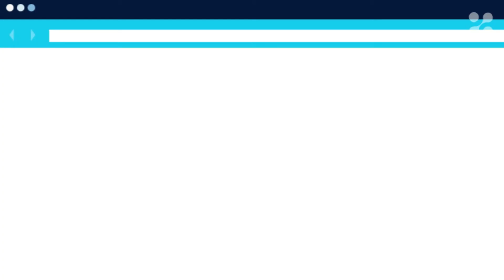02 - Waa Maxay Domain Name System? | Suubbis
halkaan ka daawo DNS Domain Name System